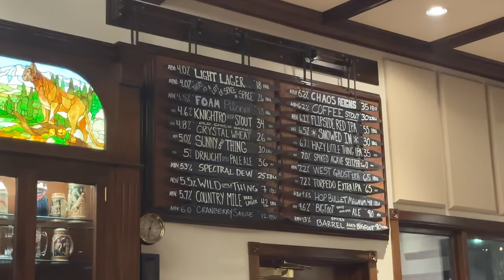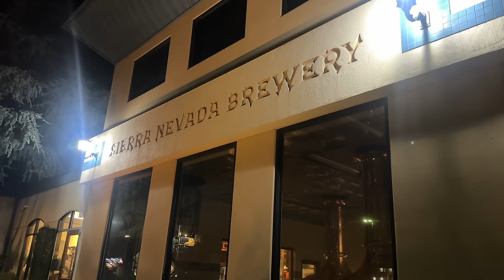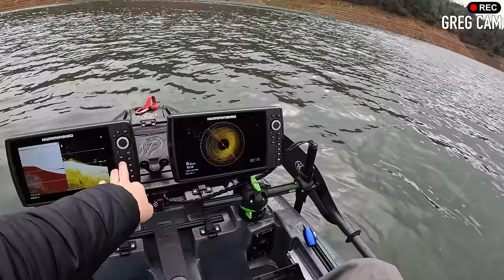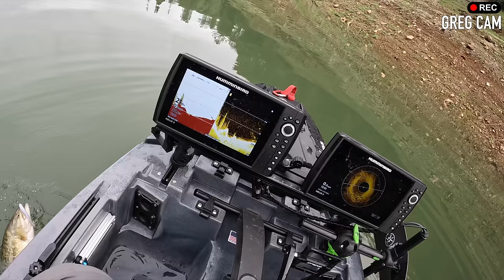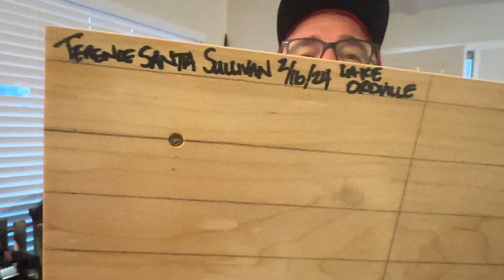“The Derby” at Lake Oroville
The first official “derby” of 2024. Today myself and the crew are at Lake Oroville before the Yak-a-bass event to prefish and see who will take home the brand new trophy.

CHAPTERS
00:00 - Intro
02:12 - Mike arrives
03:13 - Santa arrives
04:05 - Coach arrives
05:17 - Derby rules
09:16 - SNBC B-roll
09:55 - Begin derby
11:12 - Pond smelt
13:32 - Greg first cast
14:18 - First blood
16:07 - Talking with Coach
17:56 - Mikeys on
20:40 - Coach’ struggles
22:38 - epic release
24:00 - a biggun’
25:16 - kayak pals
25:37 - Coach is done
28:57 - Trying everything
30:14 - Topwater
31:20 - this is what they want
33:30 - last minute drama
34:37 - back at the house
36:00 - derby outro/results
42:09 - More content